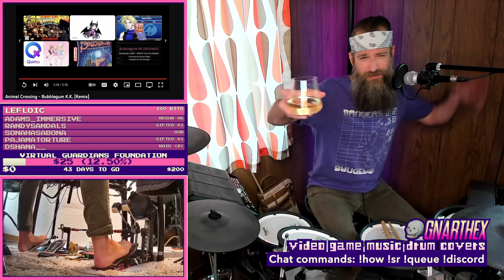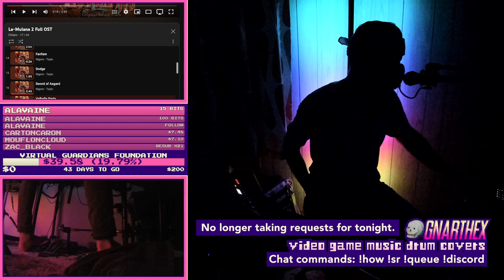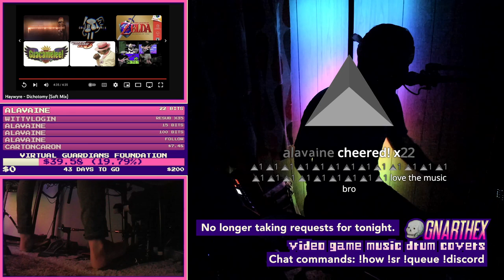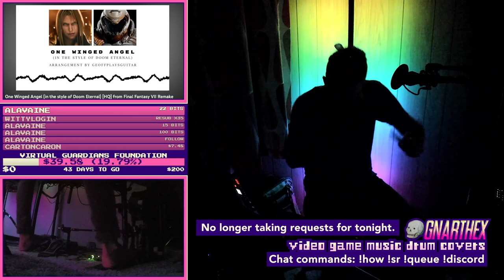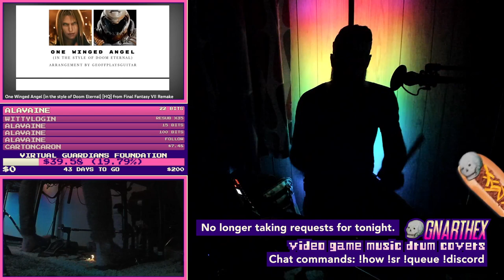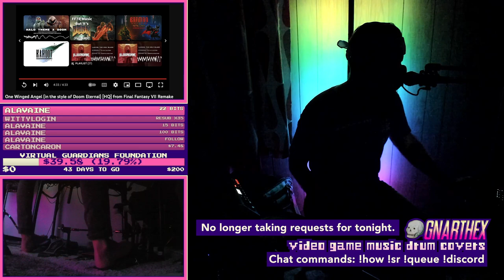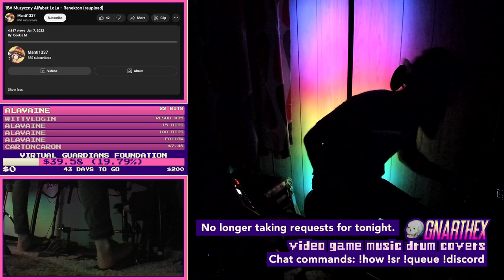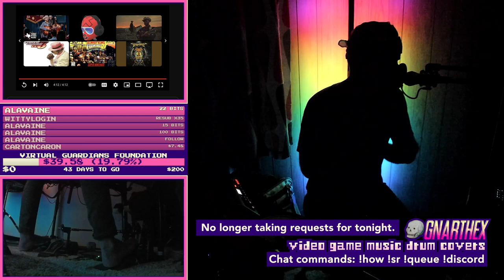The Gnarchives : 07/06/2023 : Full VGM Drum Stream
1.  Mario Kart Double Dash "Main Theme"  (11:00)
2.  "10 Different Drummers Play "Sugar We're Going Down" Fallout Boy"  (14:51)
3.  "Little Black Egg" (Tarnation)  (21:14)
4.  Animal Crossing "Bubblegum K.K."  (26:12)
5.  "Why'd You Only Call Me When You're High" (Arctic Monkeys)  (29:48) [Muted]
6.  "The Chemical Worker's Song (Process Man)" (Great Big Sea)  (34:43)
7.  Resident Evil 4 Remake "Shooting Range"  (38:14)
8.  Efera and Jiliora "Efera & Jiliora"  (43:00)
9.  Grand Prix Circuit "Intro Theme"  (48:46)
10.  After Burner "After Burner" (Master Boot Record)  (52:44)
11.  Lost Odyssey "Roar of the Departed Souls"  (59:31)
12.  "Uprising" (Muse)  (1:07:50) [Edited]
13.  "All These Things That I've Done" (The Killers)  (1:09:46) [Muted]
14.  Chrono Trigger "Robo's Theme"  (1:16:28)
15.  Super Mario RPG "Fight Against an Armed Boss"  (1:22:27)
16.  Castlevania: Symphony of the Night "Dracula's Castle"  (1:29:45)
17.  Super Smash Bros. Ultimate "Main Theme"  (1:35:16)
18.  Rimworld "Don't Freeze Up"  (1:50:20)
19.  Final Fantasy 7 "Cosmo Canyon"  (1:55:10)
20.  Ufouria "Main Theme"  (1:58:49)
21.  Gyromite "Game A BGM"  (2:03:07)
22.  La Mulana 2 "Sword of Asgard"  (2:06:11)
23.  Outer Wilds "Flaterectomy"  (2:10:44)
24.  Beat Saber "Camellia - Spin Eternally"  (2:16:46)
25.  "Dichotomy (Soft Mix)" (Haywyre)  (2:21:12)
26.  Rimworld "Here it Comes"  (2:27:16)
27.  Final Fantasy 7 Remake "One Winged Angel (in the style of Doom Eternal)" (Geoffplaysguitar)  (2:31:48)
28.  "Muzyczny Alfabet Lol'a" (Renekton)  (2:38:30)
29.  Teenage Mutant Ninja Turtles "TMNT NES Theme | Stone Cold Crazy"  (2:41:49)
30.  Gotta Bounce "Sometimes You Gotta Bounce" (Mouflon Cloud)  (2:44:35)
31.  After Burner "Afterburner" (Dubmood)  (2:47:02)
32.  Donkey Kong 64 "Jungle Japes"  (2:52:11)
33.  "That's the Impression That I Get" (The Mighty Mighty Bosstones)  (2:57:28) [Muted]
34.  "Nicotine and Gravy" (Beck)  (3:00:38) [Muted]
35.  "Trinity River" (Charley Crockett)  (3:06:16) [Muted]